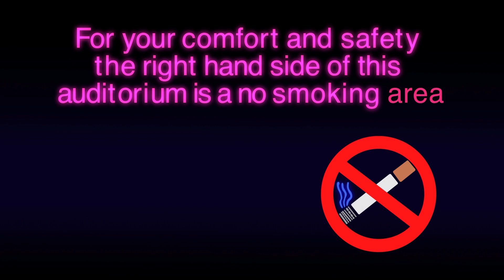ABC cinemas - Escape to the Cinema (1980s) HD reconstruction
This little animated cinema info/policy package was used in ABC cinemas in the early 80s (I'd love to have more precise dates, should anyone happen to know!)

The existing copies I've seen have all been rather low quality, so this is my reworking in HD quality.

The music is 'Score' by Richard Myhill.